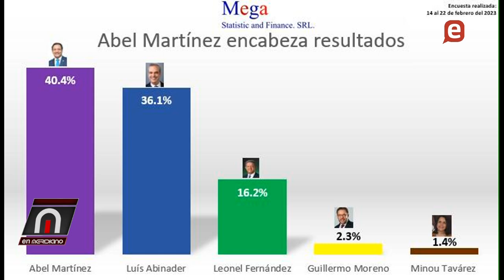Abel Martínez hace duras criticas al discurso de Luis Abinader